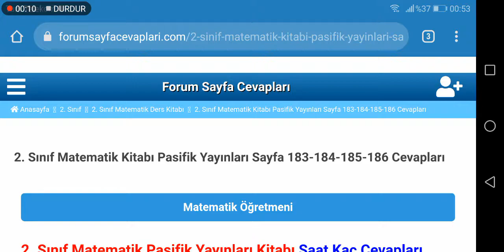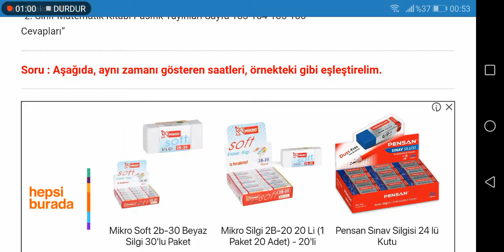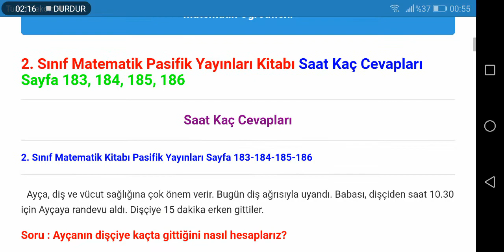2. Sınıf Matematik Pasifik Yayınları Sayfa 183 184 185 186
2. Sınıf Matematik Pasifik Yayınları Kitabı Saat Kaç Cevapları Sayfa 183, 184, 185, 186

2. Sınıf Matematik Pasifik Yayınları Ders Kitabı Cevapları için TIKLAYINIZ.

2. Sınıf Ders Kitabı Cevapları için TIKLAYINIZ.